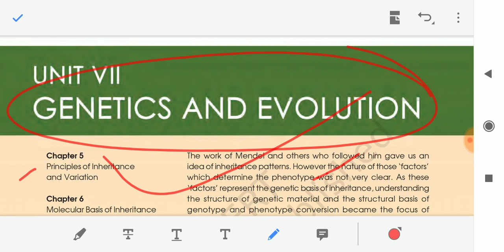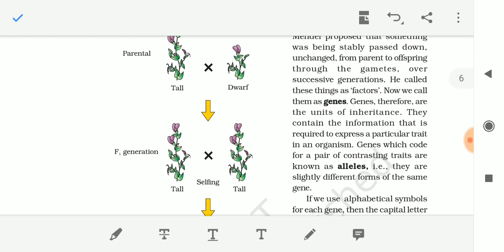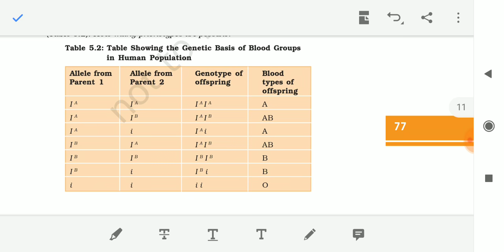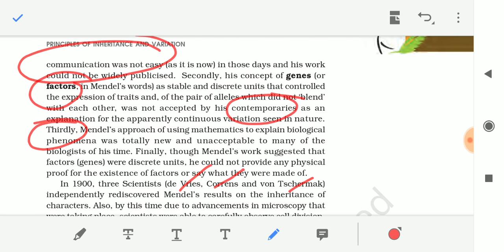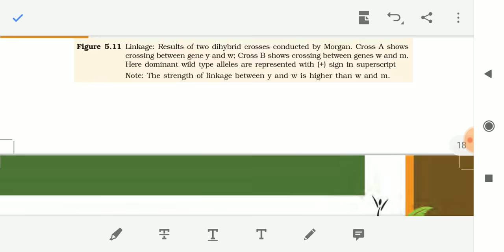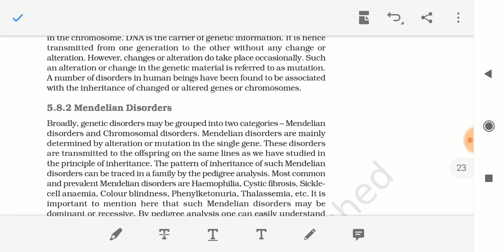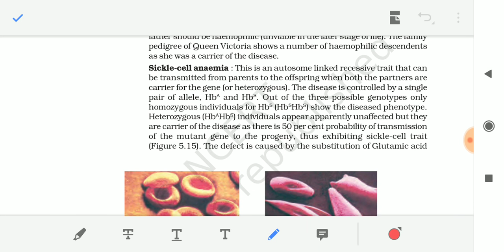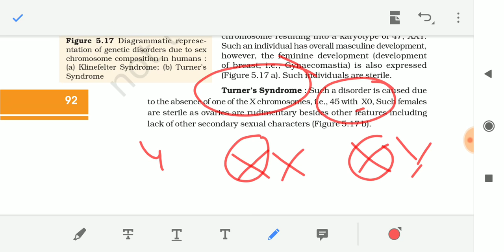Principles of Inheritance And Variation/Class 12/NCERT/Chapter 05/Genetics/Quick Revision Series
NCERT Chapter Class 12 Chapter 05 "Principles of Bssis of inheritance"
Biology Quick Revision Series for NEET/AIIMS by Beats for biology.

This is 31st quick revision series.Must watch.

To Support In My Long Journey,You Can Contribute.

Account Holder Name :- BAIBHAV KUMAR

IFSC :- SBIN0000042

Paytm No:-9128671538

# A small amount of ₹10* (Per Month) even will be of great help.

(Baibhav Singh)